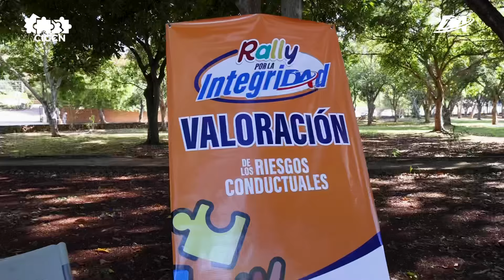¡Primer Rally por la Integridad del Departamento Aeroportuario! 🚀✨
¡Un paso más para lograr una DominicanaSinCorrupción! En el Rally Por La Integridad del Departamento Aeroportuario, unimos esfuerzos para valorar los riesgos conductuales que pueden afectar nuestras decisiones. La valoración es clave para prevenir errores y fortalecer la integridad en cada acción. “Juntos gestionamos riesgos, juntos promovemos la integridad”. 🙌💪

Con más de 36 colaboradores participando en el Parque Mirador Sur, la competencia estuvo llena de energía y compromiso. Felicidades al equipo "Calidad" por ganar el primer lugar 🥇. ¡Seguimos avanzando hacia una cultura íntegra!